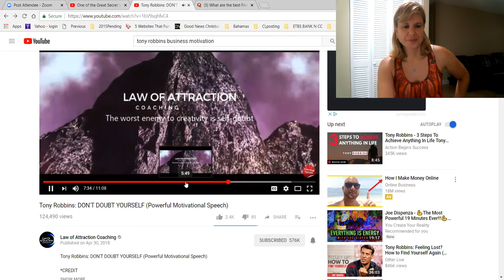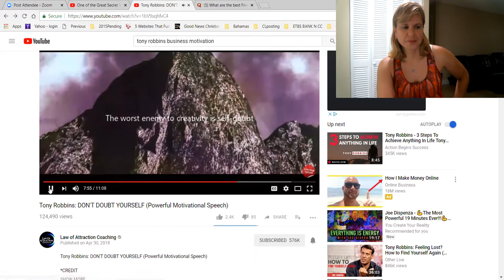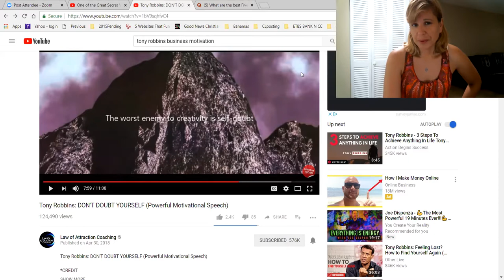Don't Doubt Yourself Entrepreneurs Law of Attractions Works! Tony Robbins - (Endorsement)